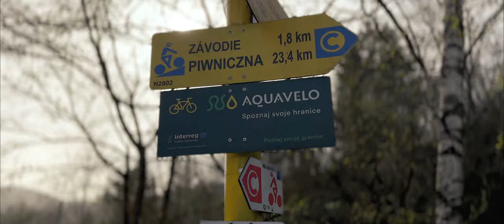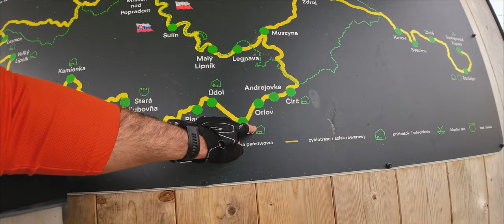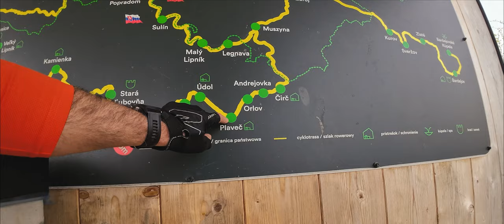Pustynne Aquavelo ☀️ rowerowa pętla po Pogórzu Popradzkim – 92 km ♾️ Cykloop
Muszę się do czegoś przyznać: złamałem moją pierwszą zasadę i nie pojechałem sam na kolejną rowerową wyprawę. Cały czas towarzyszyła mi niejaka Kalima i nie jestem do końca pewny czy to był dobry pomysł. No ale wyjścia nie miałem - uczepiła się ta mglista pustynna panna sacharyjska 🏜☀️więc cóż było robić... nawet Lany Poniedziałek jej nie wystraszył...😉

A co z tego wyszło? Zapraszam na wiosenną rowerową pętlę – tym razem po Pogórzu Popradzkim czyli po pięknych górskich ścieżkach Słowacji i Polski z finiszem po znanym i spokojnym Aquavelo.

Pozdrawiam👋
Rafał